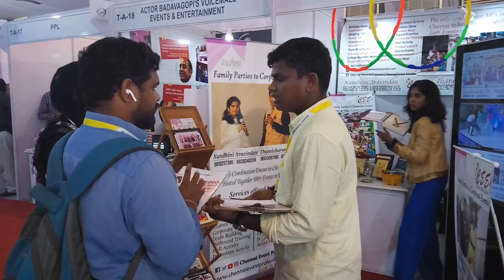CEE Team member Mohanraj explaining to the event professionals at IESA Events Expo